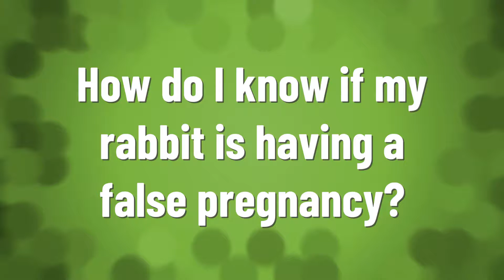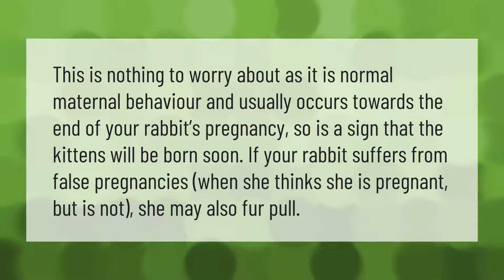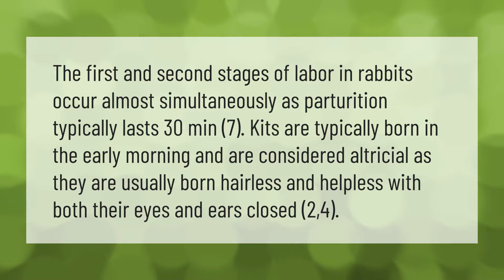How do I know if my rabbit is having a false pregnancy?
00:00 - How do I know if my rabbit is having a false pregnancy?
00:39 - How long does false pregnancy last in rabbits?
01:08 - Do rabbits pull fur when not pregnant?
01:37 - How long is a rabbit in labor?

Laura S. Harris (2021, August 11.) How do I know if my rabbit is having a false pregnancy?
    AskAbout.video/articles/How-do-I-know-if-my-rabbit-is-having-a-false-pregnancy-259849